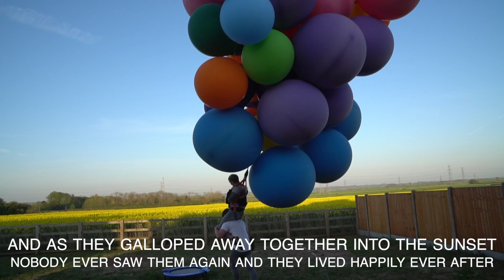Can $5000 of Helium Lift a Man?